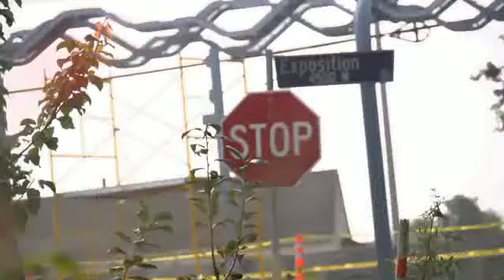Ron Finley Food Forest.wmv (MIRROR)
Ron Finley